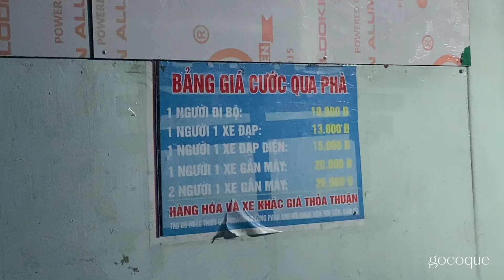Phòng Thuốc Nam Phước Thiện Cầu Ván | GOCOQUE